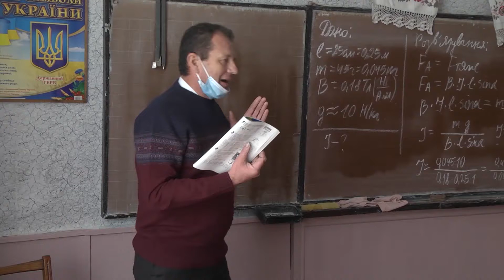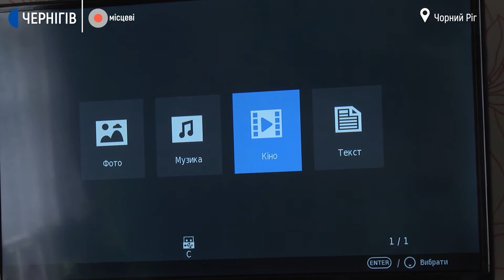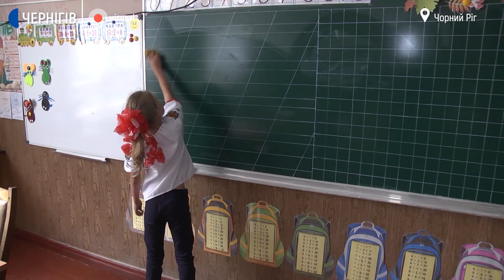Історик замість фізика, бухгалтер замість фізрука — чому вчителі викладають не за фахом | Місцеві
Рано вранці сідає за підручник з фізики вчитель історії та правознавства Микола Дюбенок. Тільки так наука йому дається. Зараз пояснює дев’ятикласникам тему «Індукції магнітного поля». Два роки тому він почав викладати в школі фізику. Бо більше цього робити нікому. 15 років тому з тієї ж причини освоїв хімію, а цьогоріч взяв собі новий предмет – географію. Молоді фахівці, які щойно отримали педагогічну освіту не хочуть повертатися у села працювати. Щоб вирішити кадрову проблему, громади можуть скористатися правом на державно-регіональне замовлення. Програма працює другий рік. І означає, що громада може укласти угоду з абітурієнтом, якому держава оплатить навчання. І гарантовано отримає вчителя до сільської школи, який зобов’язується 3 роки там відпрацювати. Як це працює – матеріал Суспільне.Чернігів.